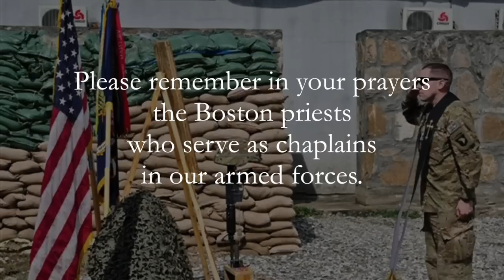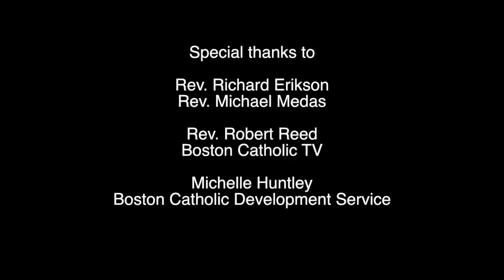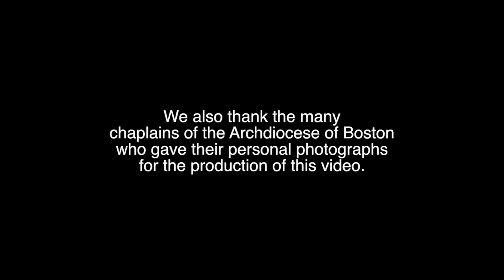Archdiocese of Boston Salutes Priests Serving our Troops